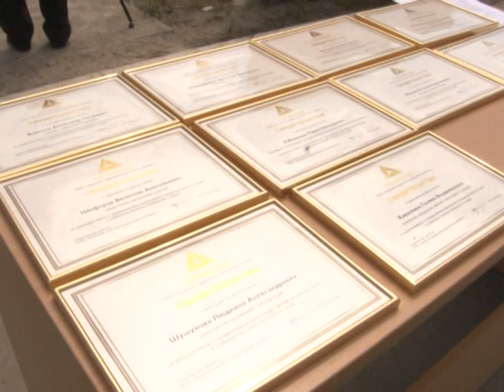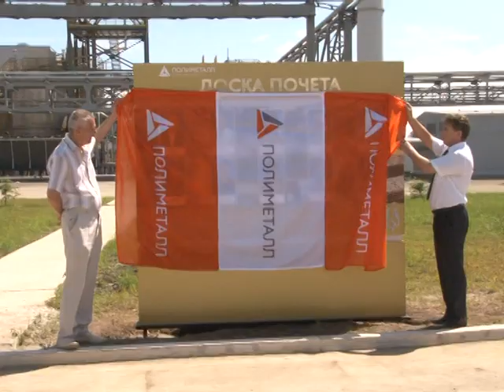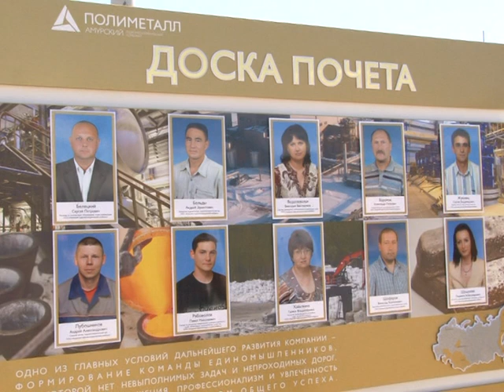Открытие доски почета АГМК